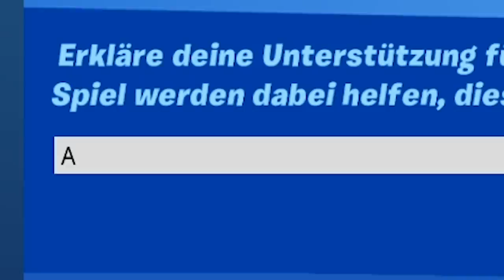ich teste *VERBOTENE* TikTok Life Hacks in Fortnite...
❌ *NEUER* Creator Code: "avive" (EHRE)